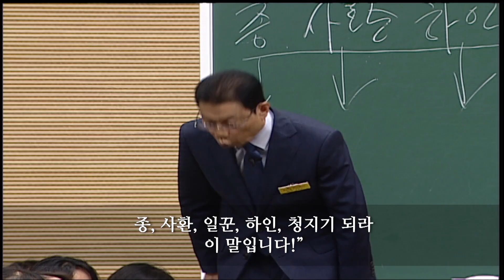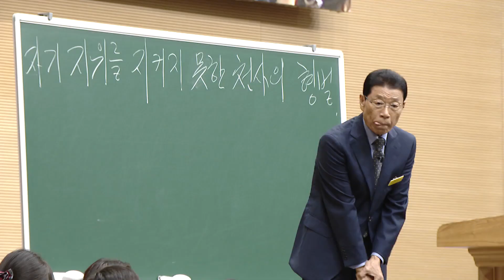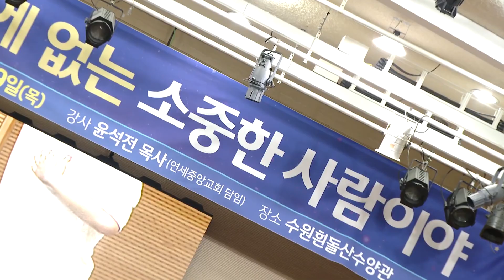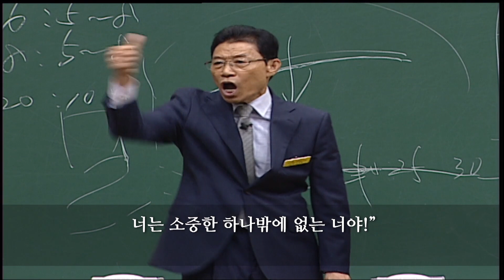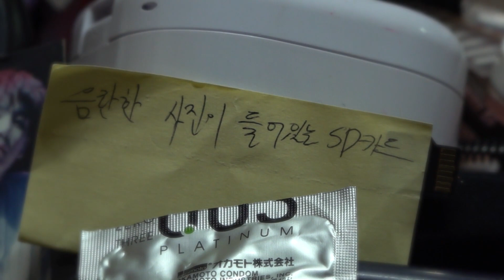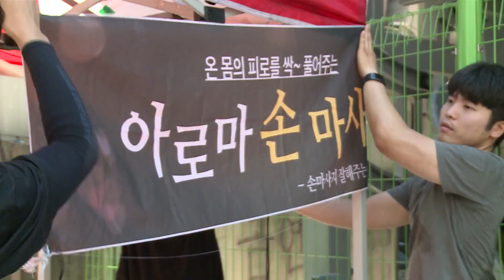2018-08-19 [연세중앙교회 YBS뉴스] 2018년 8월 셋째주 YBS News [연세중앙교회 윤석전 목사]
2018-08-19 [연세중앙교회 YBS뉴스] 2018년 8월 셋째주 YBS News [연세중앙교회 윤석전 목사]

* 8월 셋째주 YBS News (318회 뉴스)

- 8.13-16 제44차 초교파 직분자세미나
- 8.6-9 제86차 초교파 중.고등부 하계성회

- 충성된 청년회, 은혜 지킴 '총력전도주간'